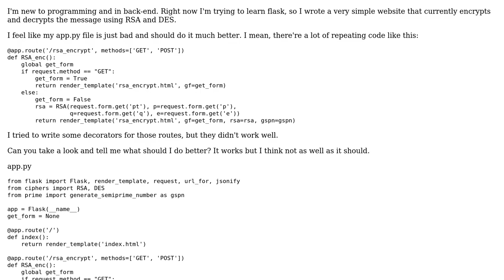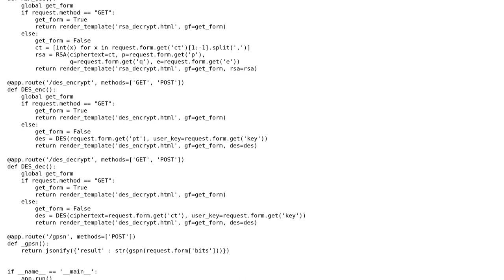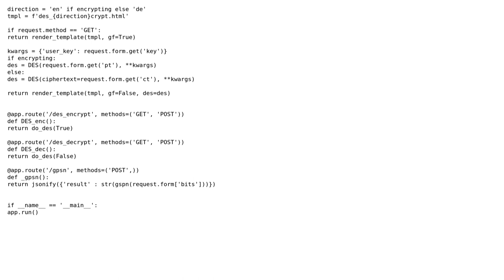Code Review: Python Flask website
With thanks & praise to God, and with thanks to the many people who have made this project possible! You are responsible for your own actions.